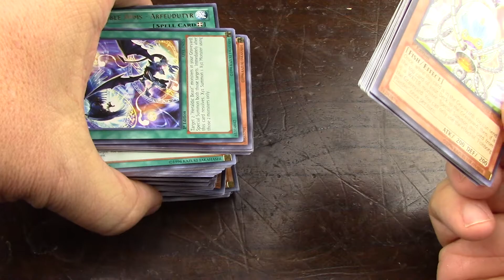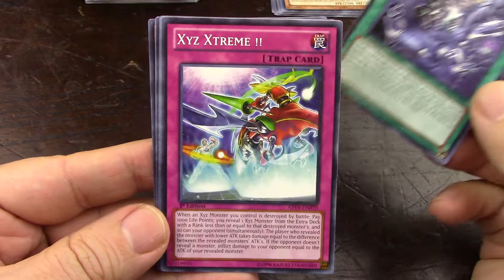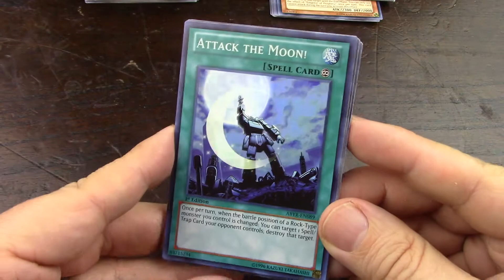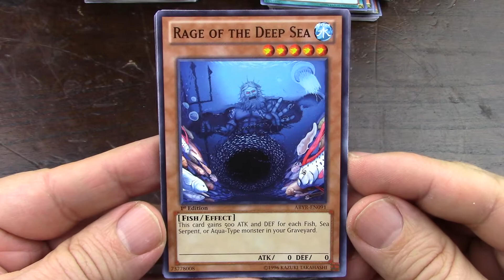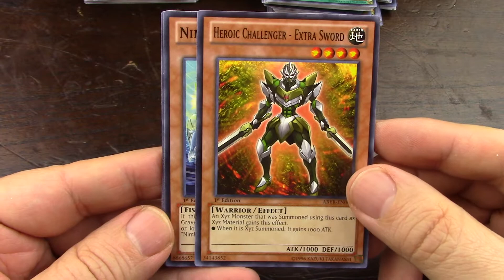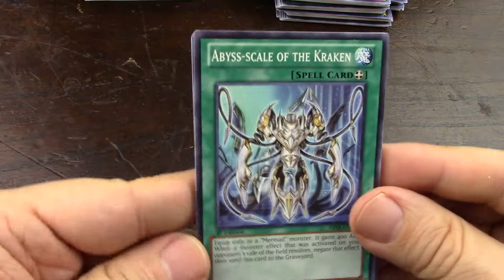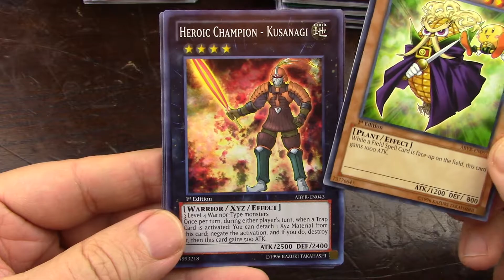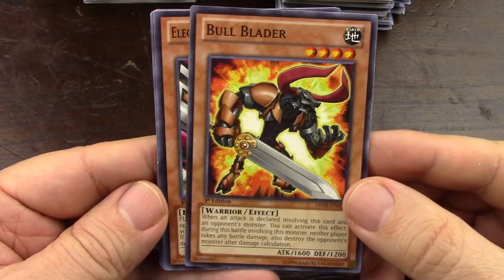Yugioh Abyss Rising Booster Box Part 2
Second part of a first edition box.